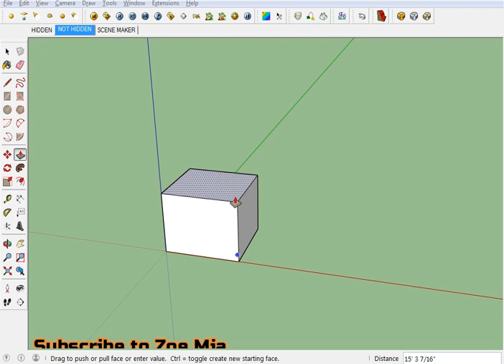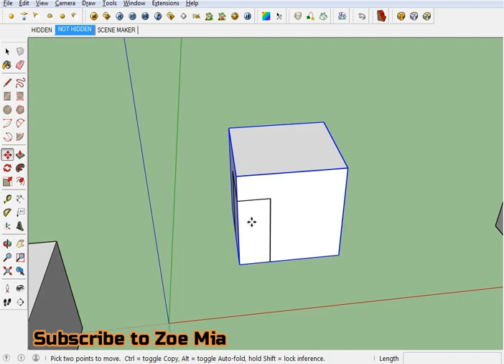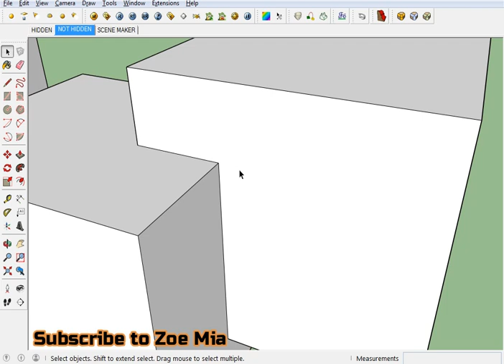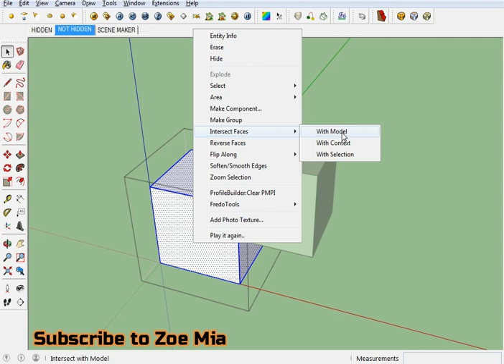Intersect Option in SketchUp Complete Guide